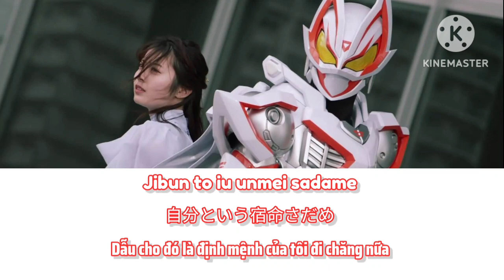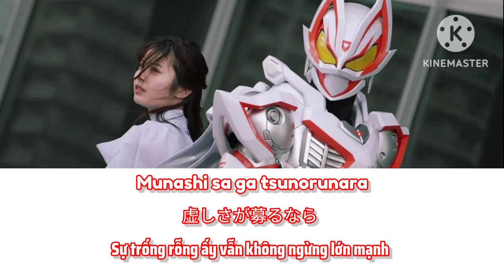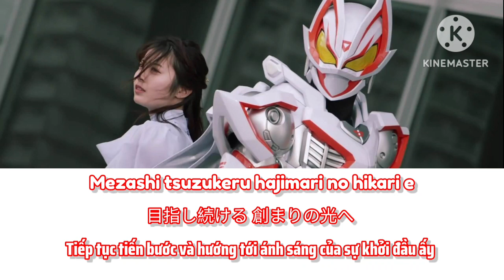[ Vietsub ]「Negai 」- Yuka Terasaki | Kamen Rider Geats Theme